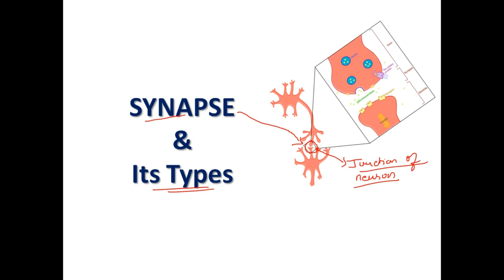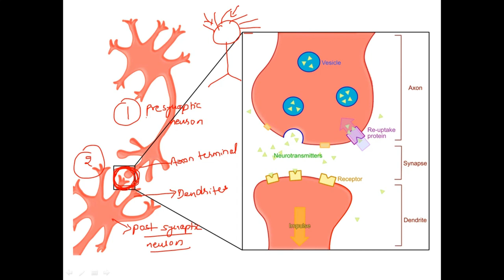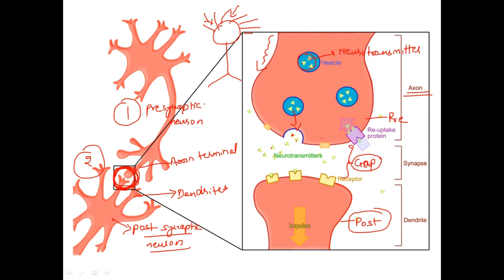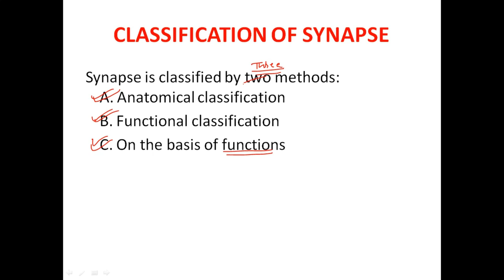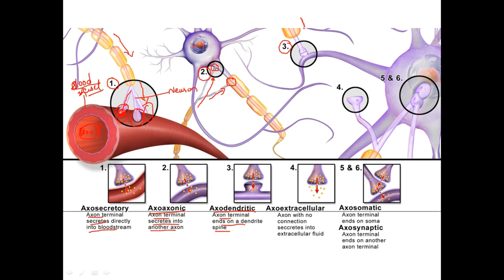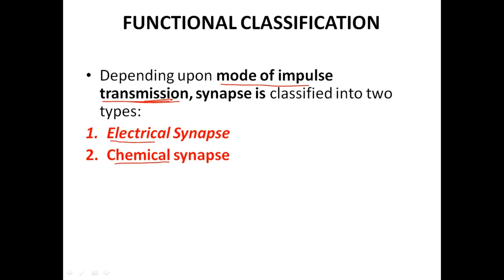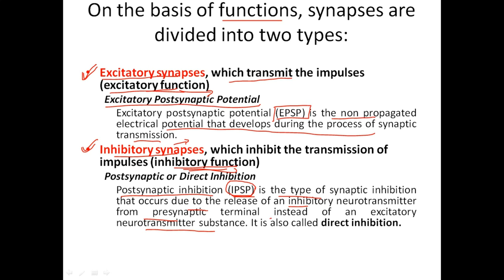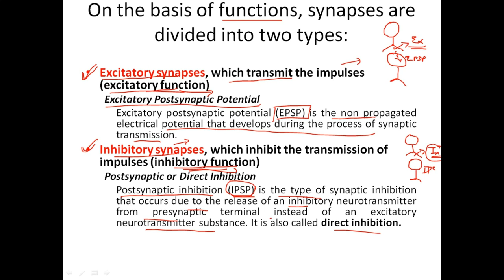Synapse & Its Types (Simple explaination in Hindi) | Bhushan Science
1) Human Anatomy & Physiology Short Notes For B. Pharm (PART 1)
2) Short Notes in Anatomy & Physiology For B.Sc. Nursing (PART 1)
3) Short Notes in Anatomy & Physiology for GNM (PART-1)
4) Short Notes in Anatomy & Physiology for GNM (PART-2)
In the nervous system, a synapse is a structure that permits a neuron (or nerve cell) to pass an electrical or chemical signal to another neuron or to the target efferent cell.
• there are two types of synapses:
1. electrical synapses
2. chemical synapses

• electrical synapses are a direct electrical coupling between two cells
o mediated by gap junctions, which are pores (as shown in the electron micrograph) constructed of connexin proteins
o essentially result in the passing of a graded potential (may be depolarizing or hyperpolarizing) between two cells
very rapid (no synaptic delay)
passive process -- signal can degrade with distance-- may not produce a large enough depolarization to initiate an action potential in the postsynaptic cell
bidirectional
i.e., "post"synaptic cell can actually send messages to the "pre"synaptic cell

• in contrast, chemical synapses are:
slow
active (require ligand-gated channels)
pseudo-unidirectional
compared to electrical synapses
• the probability that a presynaptic action potential will produce a postsynaptic action potential is termed the SAFETY FACTOR(a concept similar to security that will be discussed under neurotransmitter release)
neither electrical nor chemical synapses are perfectly secure
many central synapses fail more than 50% of the time
the neuromuscular junction may be the most secure synapse; in healthy people, the safety factor of that synapse is  50%